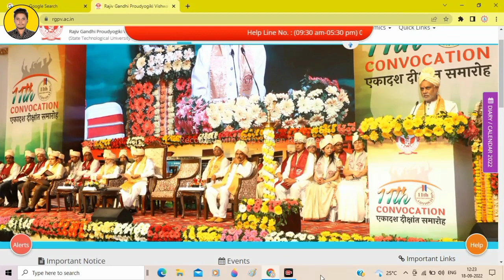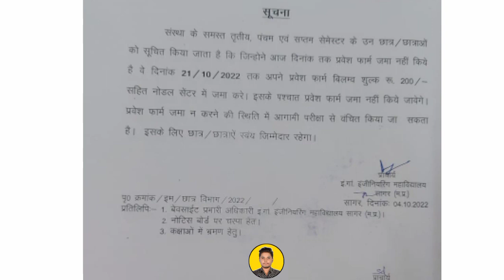Rgpv 3Rd/5th/7th sem very important News (Don't Ignore 🔥)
rgpv